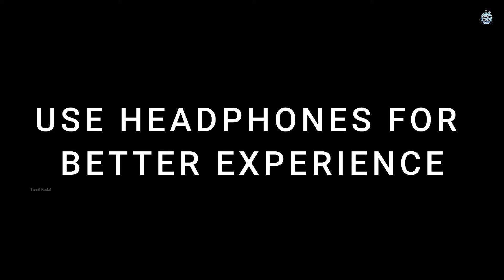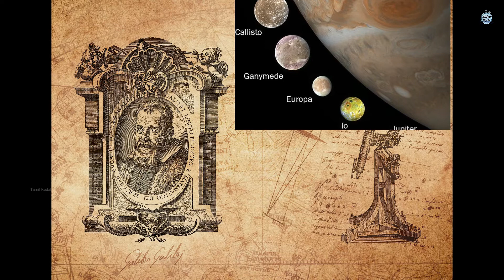Mysterious Birth and Formation of Moon| Astronomy series Episode 4|Water| Oxygen|Life in earth|Tamil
Mysterious Birth and Formation of Moon, Collision of Theia with Earth,Origin of Life,Water, Oxygen(Tamil)-Astronomy series Episode 4
(@Behind Earth)

This video explains the birth and formation of moon some billion years ago when there was a collision of Theia with Earth. And only after this collision of theia with earth, water oxygen and life in earth begins. This video is a visual treat for spacescience lovers.

4.5 billion years ago after the formation of sun and 20 planets from the solar nebula many debribs left in the solar system which makes collision with one another and with newly formed planets. Such a collision takes place between the proto planet theia and earth,100 million years after the formation of earth.

This collison gave birth to moon from the debris ejected from both earth and theia after collision. Due to this collision earth started to spin faster with a wobbling motion. And this collision brought oxygen water and life in earth.

Keep supporting our channel "Tamil Kadal"